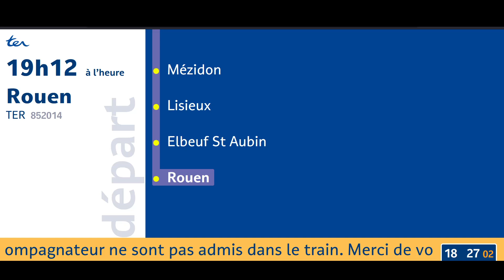annonce ter n°852014 à destination de Rouen